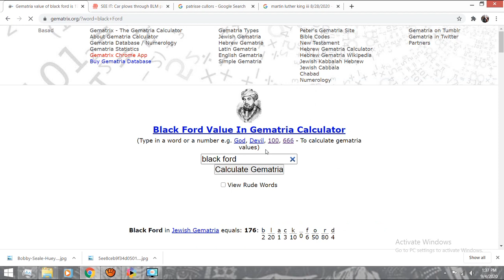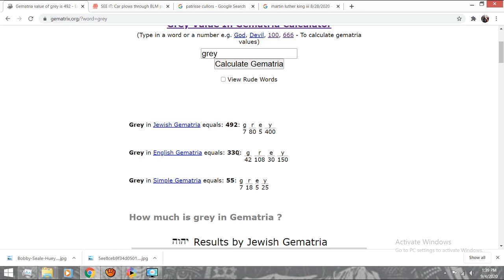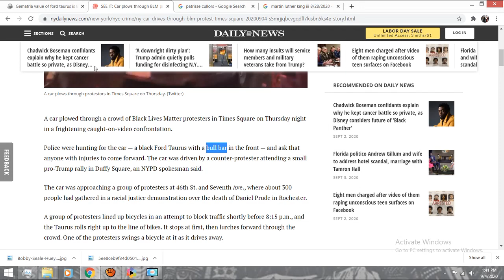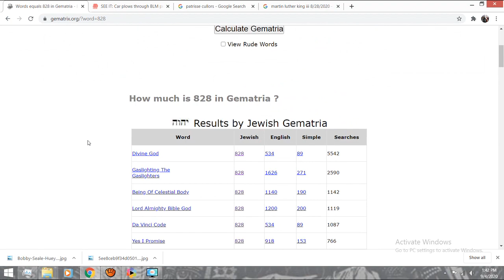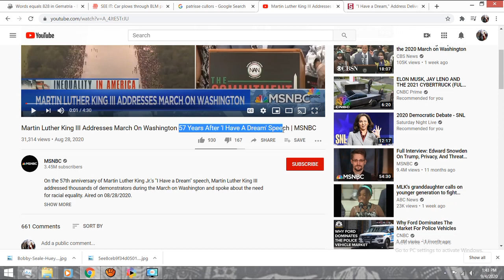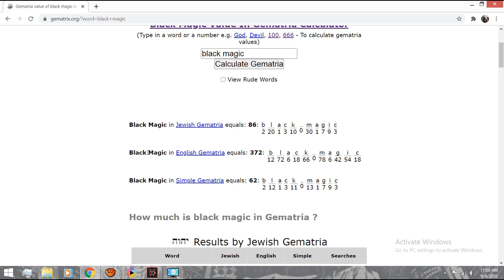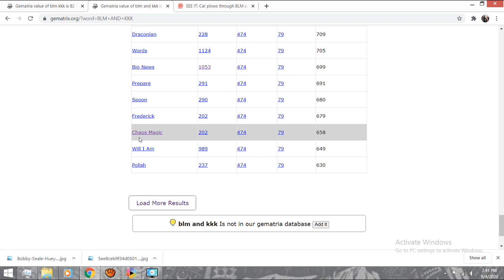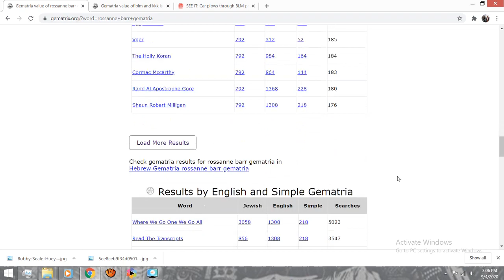SHILL ATTACKED! BLACK LIVES MATTER SLEEPING WITH KU KLUX KLAN [CHAOS MAGICK] how to find truth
DIARY OF A GRIM REAPER II
DIARY OF A GRIM REAPER III
HOW TO FIND TRUTH

CHADWICK BOSEMAN FAKED HIS DEATH